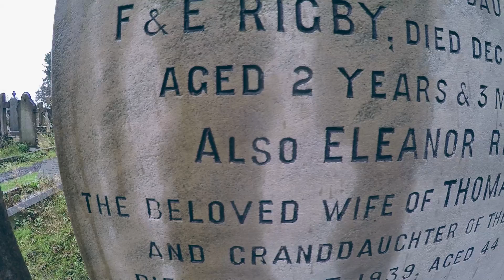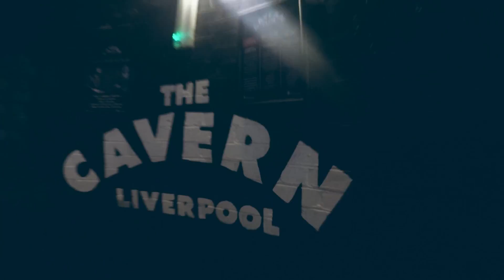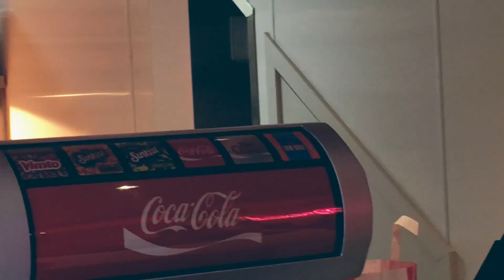ENGLAND - LIVERPOOL ROADTRIP Part 1 - The Cavern Club & Ken Dodd - Pink Scraf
PINK-  We take a very quick road trip from Glasgow to Liverpool to meet up with our Friends from London & NYC. Its been ages since we've seen them and we are looking forward to it.

Once arrive we quickly get our bearings visiting the Ken Dodd statue and then spend the rest of the night at the Cavern Nightclub and prepare for the next day of beetles spotting

liverpool
liverpool roadtrip
liverpool cavern club
liverpool vlog
liverpool beatles vlog
liverpool trip
liverpool guide
liverpool sites
liverpool sightseeing
liverpool vlog
liverpool Ken Dodd
ken Dodd Statue
mavic pro
travel vlog
drone vlogger
wander
wanderlust
jaimsley
scottish youtuber
youtube scotland
lostaf
gallus gallivants
daily vlog

Gozo
Malta
Valletta
Malta and Gozo
Malta tour
Malta guide
Malta travel guide
youtube malta
lovemalta
malta drone
Malta by drone
valletta city
valletta guide
valeta
wander
travel
travel vlog
travel vlogger
adventure travel
gallus gallivants
jaimsley
youtube scotland
scottish youtube
lostaf
christmas in the sun
Malta at christmas
sunny christmas
cannons
man the cannons
Maltas forts

All songs from: freemusicarchive.org musicby//-Kevin_MacLeod_-_Unity and & Kevin_MacLeod_-_Calmant and  or created by us.  or created by us.